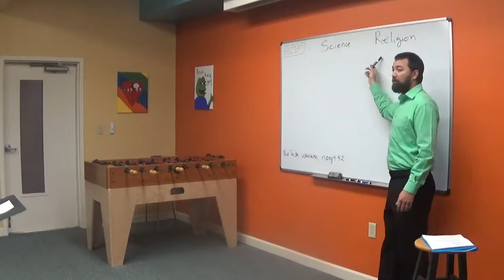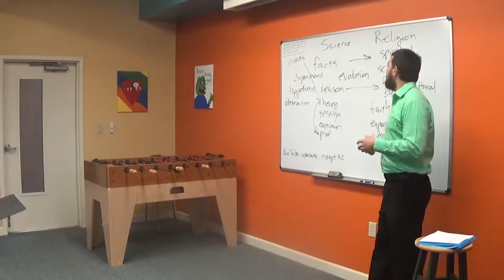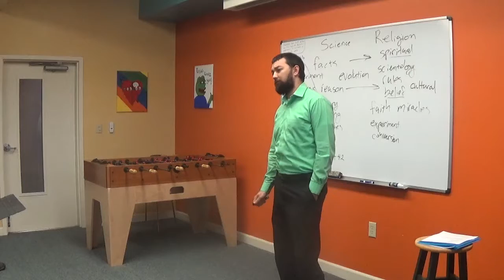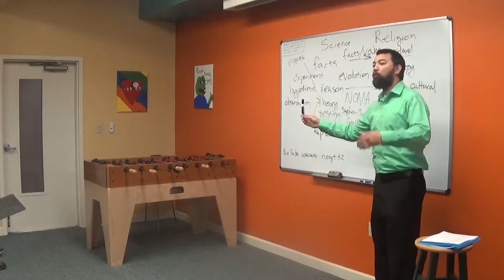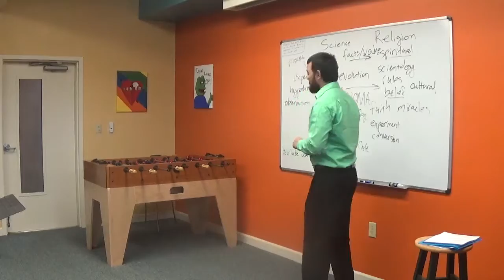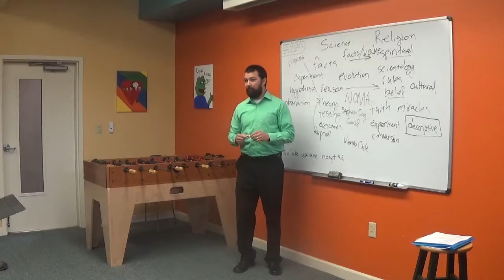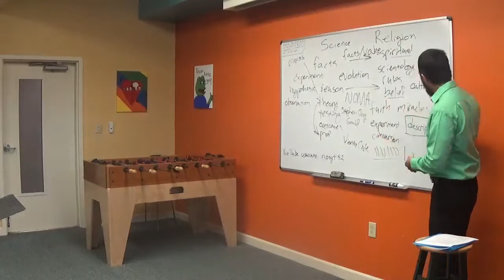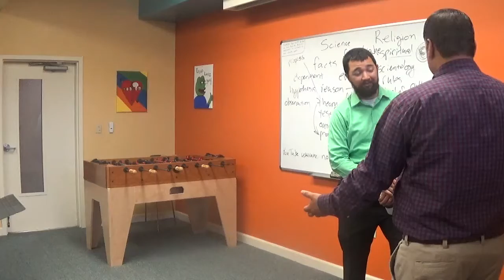St. Ansgar's Lutheran Church Lecture on Science and Religion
How should Christians respond to the claim that science and religion are incompatible?